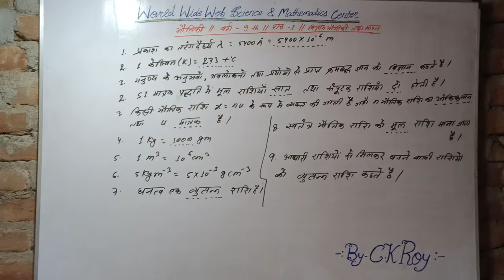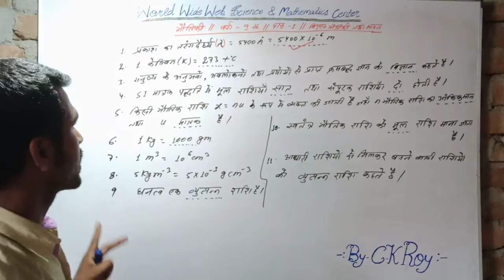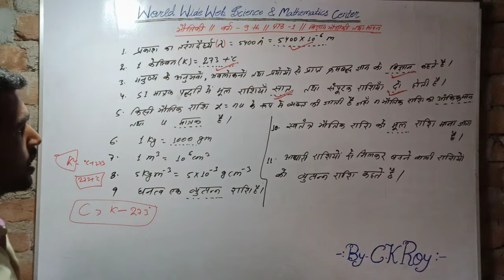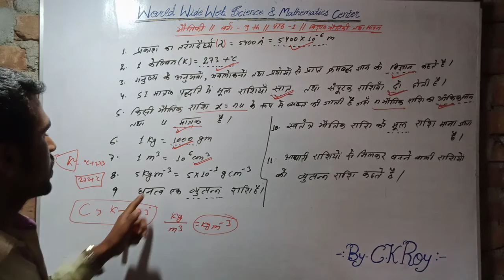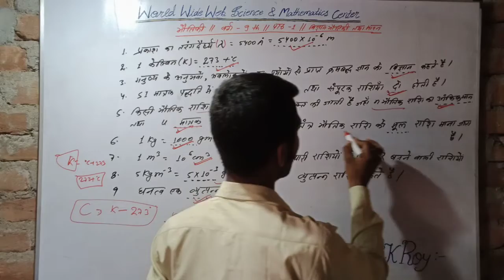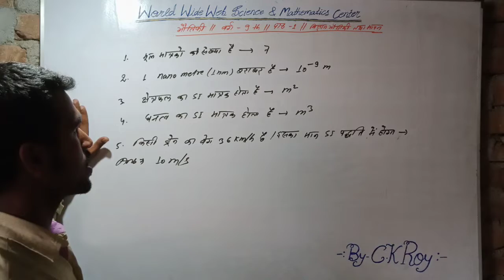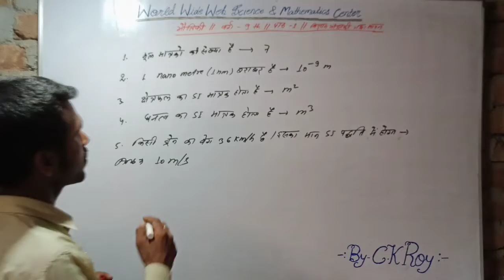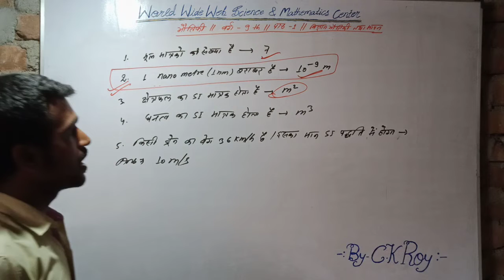Physics || Lesson - 1 || विज्ञान भौतिकी तथा मापन